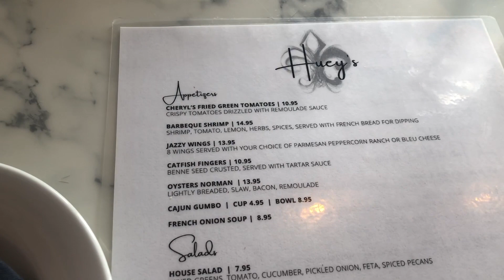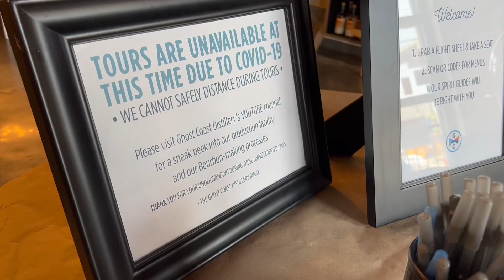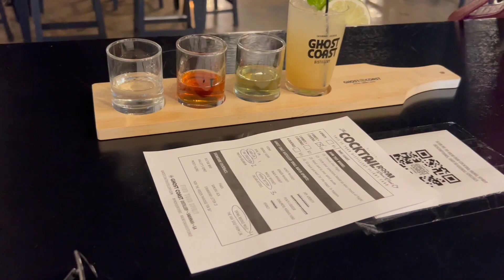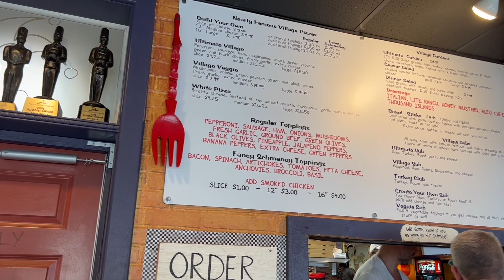A Trip To Savannah, GA & Driving Back Home